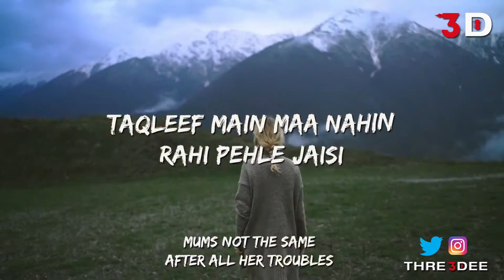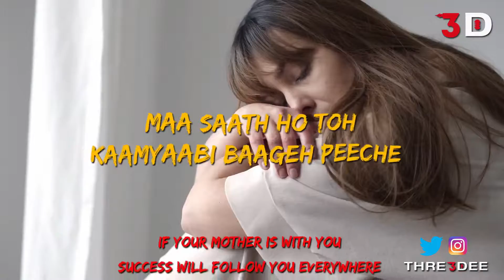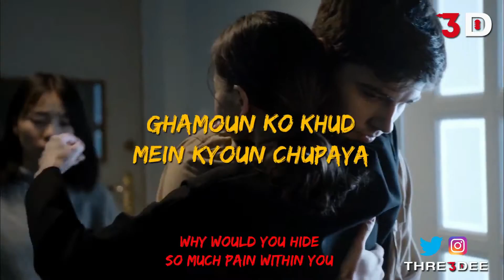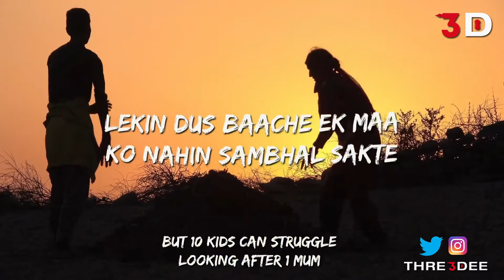MAA THRE3DEEE | New Song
Maa Baap by Thre3dee just appreciating the Parents who do so much for there children (THANK YOU MUM/DAD)
I hope we can all honor our Parents with the good vibes im trying to set here

I KNOW WE ALL KNOW MUM N DAD AS MUM N DAD BUT NOT SO LONG AGO THEY WERE JUST KIDS CYCLE OF LIFE

IM STILL WORKING LATE
LINKS BELOW FOLLOW TO STAY UP TO DATE!!

Book:
Moments of poetry by Thre3Dee book 1 version 2
Ebook/ paperback